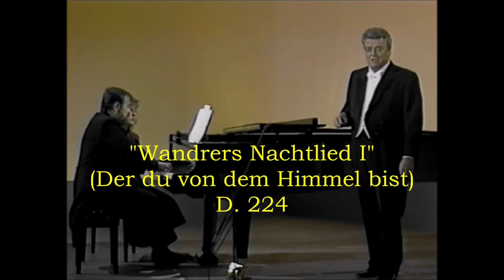Hermann Prey sings Schubert Lieder - Live, 1982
The baritone performs 25 songs by Franz Schubert to texts by Johann Wolfgang von Goethe in celebration of the 150th anniversary of the poet/writer's death.  Helmut Deutsch is the pianist in this recital from the Salzburg Festival on 5 August 1982.

I. "Der Sänger", D. 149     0:00
II. "Sehnsucht" (Was zieht mir das Herz so?), D. 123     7:55
III. "Rastlose Liebe", D. 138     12:01
IV. "Meeres Stille", D. 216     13:25
V. "Der Fischer", D. 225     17:11
VI. "Der König in Thule", D. 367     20:35
VII. "Der Schatzgräber", D. 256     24:40
VIII. "Erlkönig", D. 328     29:39
IX. "Prometheus", D. 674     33:58
X. "Grenzen der Menschheit", D. 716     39:49
XI. "Ganymed", D. 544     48:03
XII. "An Schwager Kronos", D. 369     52:48
XIII. "Versunken", D. 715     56:11
XIV. "Geheimes", D. 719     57:59
XV. "An die Entfernte", D. 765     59:26
XVI. "Willkommen und Abschied", D. 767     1:03:29

Encores:
XVII. "An den Mond" (Füllest wieder Busch und Thal), D. 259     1:07:31
XVIII. "Tischlied", D. 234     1:11:11
XIX. "Am Flusse", D. 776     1:13:42
XX. "Liebhaber in allen Gestalten", D. 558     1:15:36
XXI. "Der Musensohn", D. 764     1:16:57
XXII. "Der Rattenfänger", D. 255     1:18:57
XXIII. "Heidenröslein", D. 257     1:21:16
XXIV. "Wandrers Nachtlied II" (Über allen Gipfeln), D. 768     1:23:00
XXV. "Wandrers Nachtlied I" (Der du von dem Himmel bist), D. 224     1:26:00